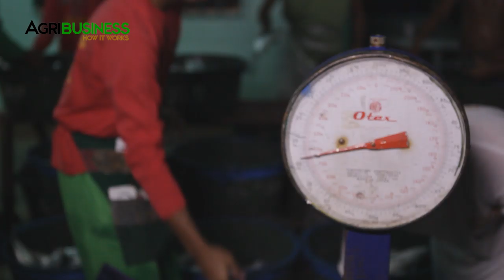BANGUS HARVESTING: How to harvest Bangus in fish cage | Agribusiness How It Works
BANGUS HARVESTING - How to harvest Bangus in fish cage or fish pen in Bolinao, Pangasinan.